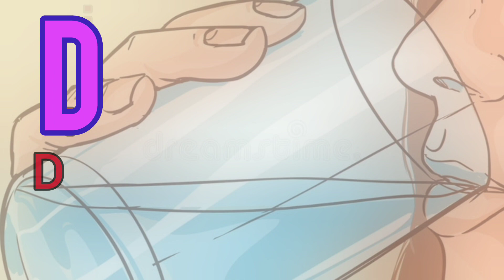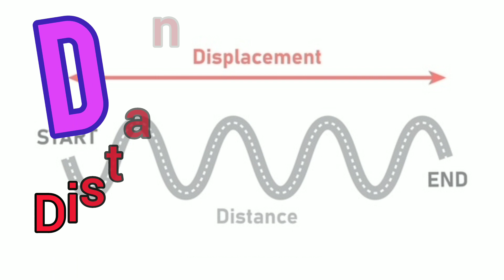Alphabet D//D for more words//D for dog 🐕 duck 🦆dove 🕊 dolphins 🐬 drum 🥁 Dancing 💃etc..